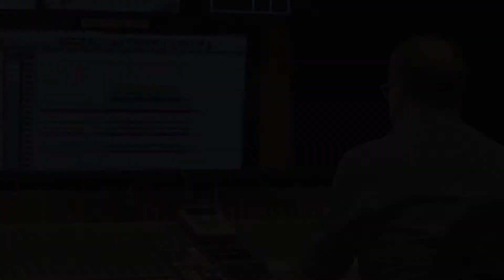Trebunie Tutki & Quintet Urmuli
The first project combining the traditional music of Polish highlanders with Georgian singing will result in an album set to premiere during the Cross-Culture Warsaw Festival in September 2016.

Behind the project is Culture.pl, the flagship brand of the Adam Mickiewicz Institute. According to the organisers, despite their varied traditions and cultures, highlanders from different regions of the world actually have a lot in common, including temperament, lifestyle and, most pertinently, music typically known for its passion and unique lyrical qualities. It is as if the tough conditions of life in beautiful natural surroundings become reflected in an original and easily recognisable music style.